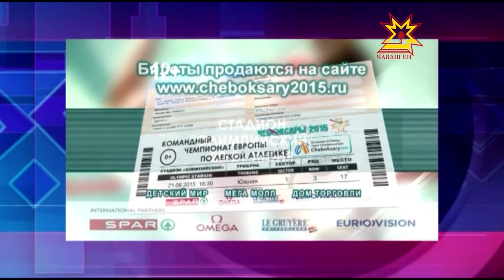Гид по чемпионату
До начала церемонии торжественного открытия командного Чемпионата Европы по легкой атлетике на Красной площади пройдет множество мероприятий.  Для болельщиков продумана и развлекательная программа